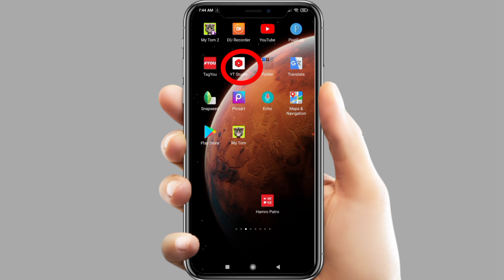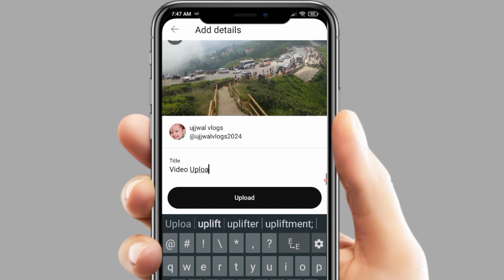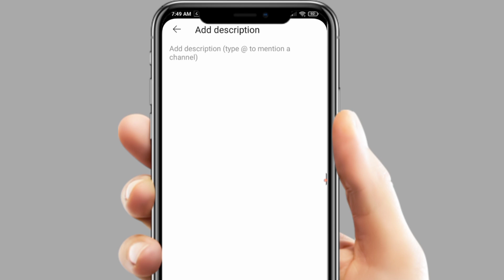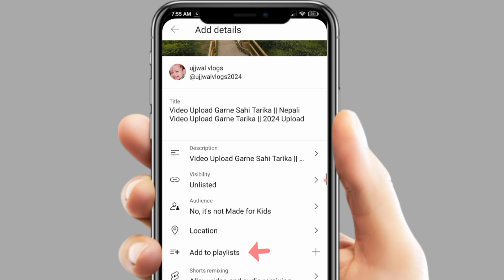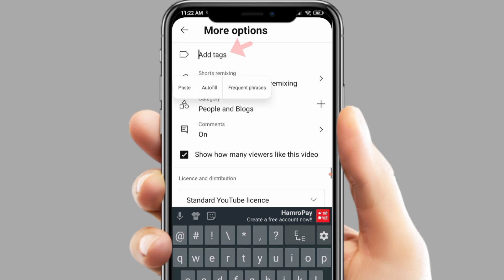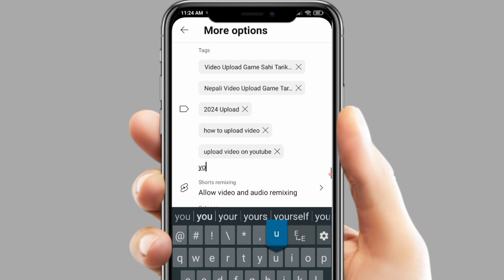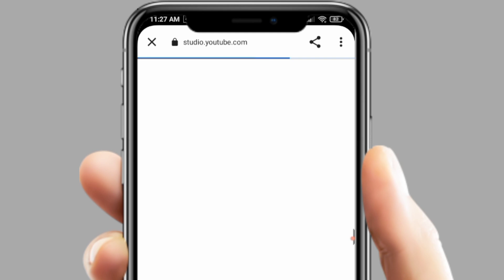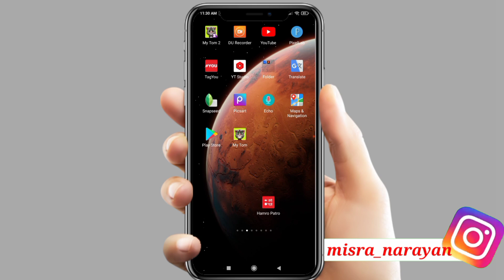YouTube मा Video Upload गर्ने सहि तरिका || How to upload video on youtube || Upload new video 2024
YouTube मा भिडियो Upload गर्ने सहि तरिका || How to upload video on youtube || Upload new video 2024

YouTube ma video upload garne tarika
How to upload video on youtube
Video upload garne sahi tarika 2024
Kasari upload garne video
Youtube par video kaise upload kare
Youtube par video upload karne ka tarika
Youtube video upload karneka sahi tarika
Youtube video upload garne sahi tarika
Upload new video on youtube 2024
Upload first video on youtube

Narayan Mishra

misra_narayan